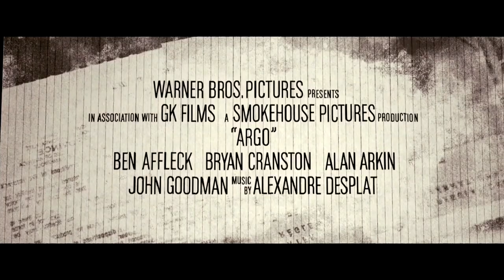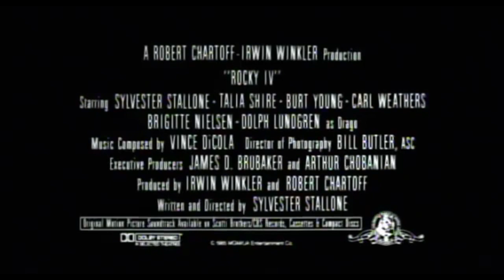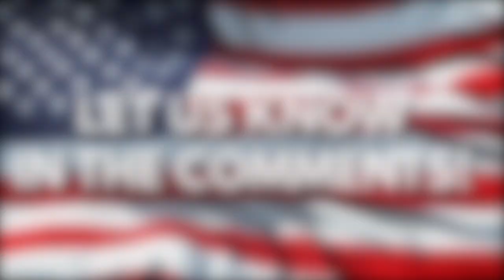BEST PATRIOTIC MOVIES TO WATCH ON THE 4TH OF JULY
🇺🇸 Celebrate July 4th with all the best and most patriotic movies!

00:00 American Sniper
01:55 CaptainAmerica: The First Avenger
04:25 Argo
06:54 Glory
08:53 Rocky IV
11:00 Zero Dark Thirty